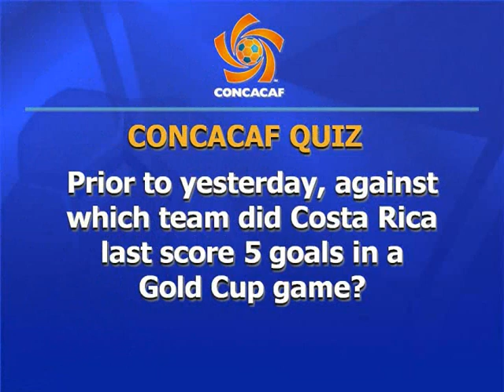CONCACAF VideoSignals - 07/20/09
VideoSignals of Monday, July 20th, 2009...includes Gold Cup quarterfinal highlights of Guadeloupe/Costa Rica and Mexico/Haiti, plus a unique look at the sights and sounds from the Dallas Cowboys new stadium.